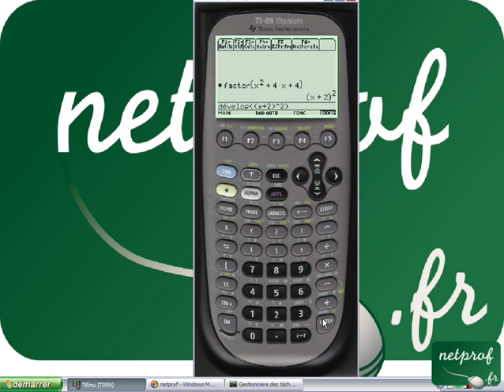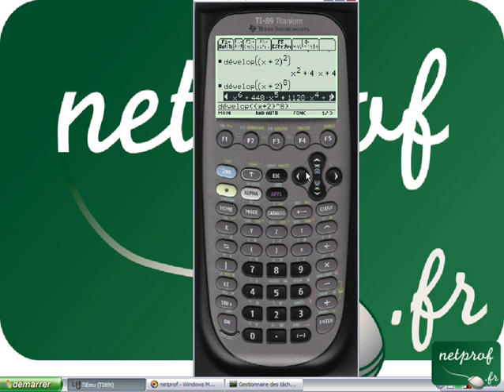Factoriser Développer Ti 89